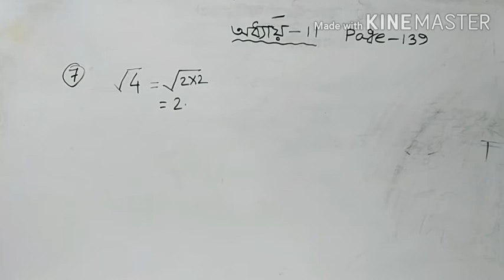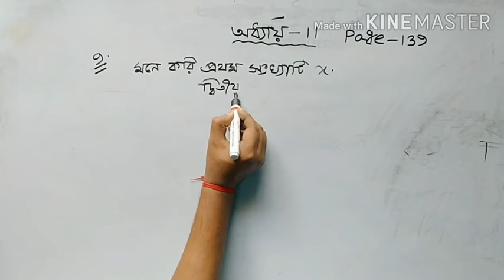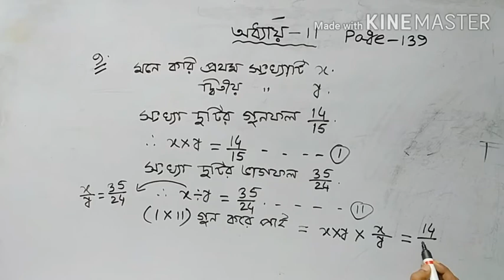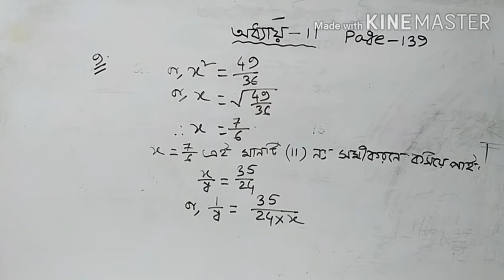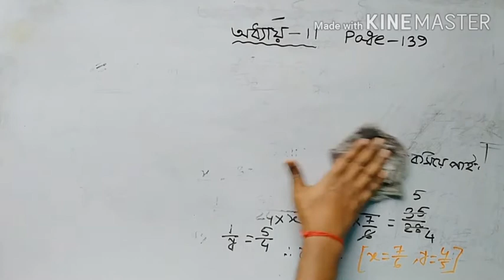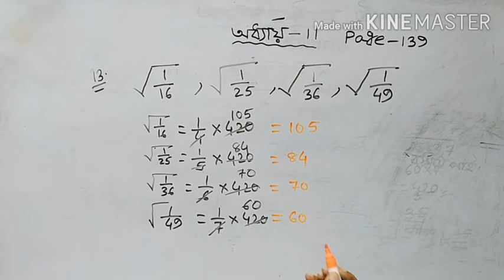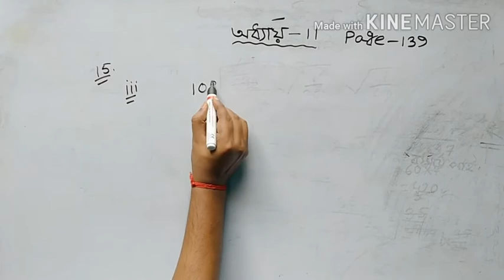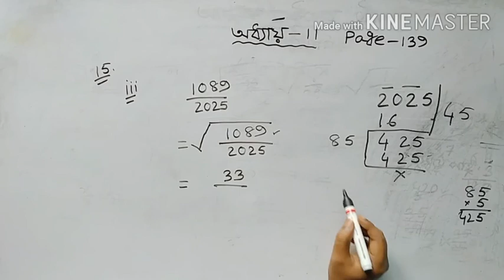ভগ্নাংশের বর্গমূল।। সপ্তম শ্রেণী।। পাতা-১৩৯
সরস্বতী বিদ্যা মন্দির